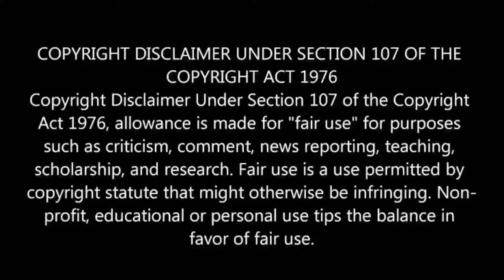மனிதனை காதலிக்க இது மனித காதல் அல்ல | The Shape of water (2017) Movie Explained in Tamil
The Shape of Water (2017) Movie Explained In Tamil
The shape of water (2017) Full movie explained in Tamil
The shape of water movie explained in Tamil dubbed
The shape of water full movie explained in Tamil
The shape of water (2017) movie in Tamil
The shape of water (2017) in tamil full movie
The shape of water in telugu
The shape of water movie in hindi
The shape of water (2017) movie explained in hindi